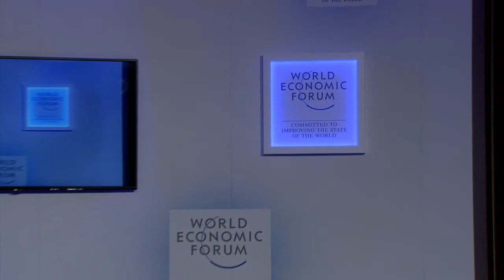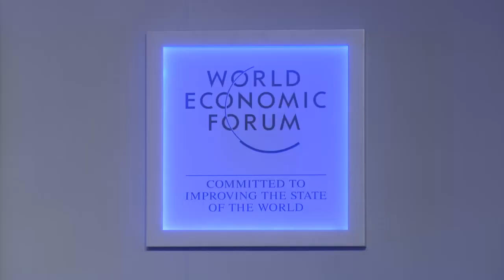China 2014 - The Safe Advantage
How can product safety transform a company and win customers worldwide?

Dimensions to be addressed:
- Enhancing traceability
- Strengthening compliance systems
- Managing environmental threats

Katty Lam, Chairman, PepsiCo, People's Republic of China
Nandu Nandkishore, Executive Vice-President, Asia, Oceania, Africa and Middle East, Nestlé, Switzerland
Tim Wang, Senior Vice-President and President, Greater China, Ecolab, People's Republic of China
Wu Hougang, Chairman and President, Zhangzidao Group, People's Republic of China

Moderated by
Aron Cramer, President and Chief Executive Officer, Business for Social Responsibility (BSR), USA; Global Agenda Council on the Future of Consumer Industries